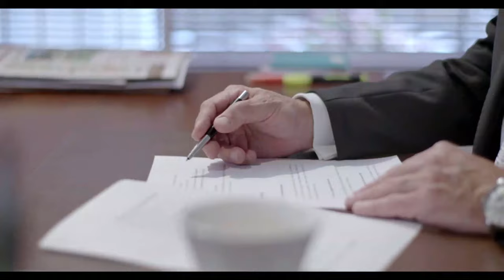Fenalco Antioquia un "posgrado" para Sergio Ignacio Soto - [Negocios en Tm] ®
Sergio Ignacio Soto, cumple 15 años bajo la dirección ejecutiva de Fenalco Antioquia, destacándose por su liderazgo, calidad humana, calidez, enfoque, confianza y perfil comercial, en la siguiente nota veremos cómo fue el inicio de esta gran trayectoria, además también hablamos sobre los logros más destacados en estos 15 años dirigiendo esta seccional.

Negociosentm

Etiqueta
@juancarlosy (Juan Carlos Yepes - Director y presentador)
@viamonsalve (Vianette Monsalve - Codirectora y presentadora)